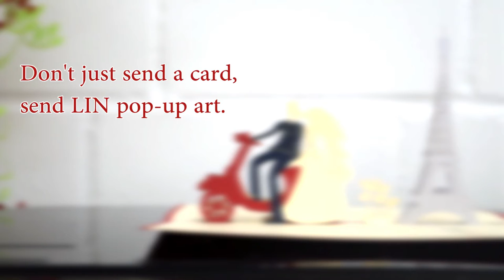Pop Up 3D Karte zur Hochzeit - 3D Klappkarte Brautpaar in Paris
Pop-Up Grußkarte - Brautpaar in Paris zur Hochzeit. Unsere Handmade 3D Klappkarte als Grußkarte zur Hochzeit. Perfekt als Hochzeitseinladung / als Hochzeitsgeschenk zur Hochzeit.

Auf unserem Kanal findet Ihr:
1. alle LIN POP UP Karten Motive für jeden Anlass
2. interessante Tipps um Pop Up Karten selber zu basteln
3. 3D Pop Up Puzzle